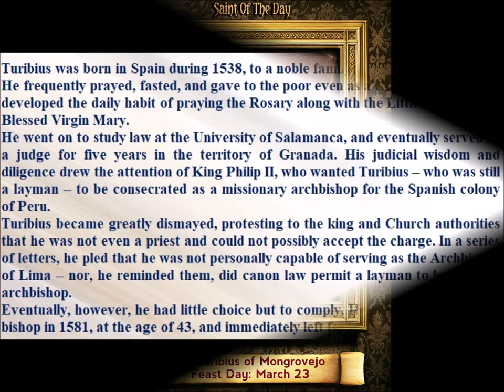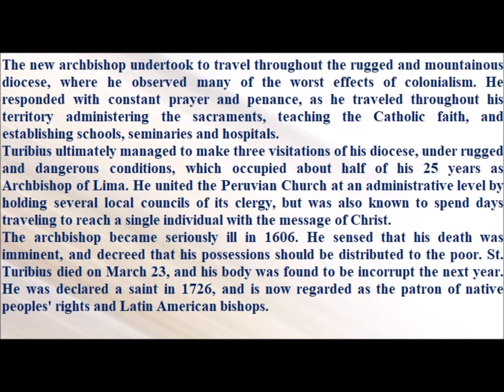Saint of the Day — March 23 — Saint Turibius de Mogrovejo#saintoftheday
Saint of the Day — March 23 — Saint Turibius de Mogrovejo

Turibius was born in Spain during 1538, to a noble family in the kingdom of Leon. He frequently prayed, fasted, and gave to the poor even as a child, and eventually developed the daily habit of praying the Rosary along with the Little Office of the Blessed Virgin Mary.

He went on to study law at the University of Salamanca, and eventually served as a judge for five years in the territory of Granada. His judicial wisdom and diligence drew the attention of King Philip II, who wanted Turibius – who was still a layman – to be consecrated as a missionary archbishop for the Spanish colony of Peru.

Turibius became greatly dismayed, protesting to the king and Church authorities that he was not even a priest and could not possibly accept the charge. In a series of letters, he pled that he was not personally capable of serving as the Archbishop of Lima – nor, he reminded them, did canon law permit a layman to become an archbishop.

Eventually, however, he had little choice but to comply. He was consecrated as a bishop in 1581, at the age of 43, and immediately left for Lima, Peru.

The new archbishop undertook to travel throughout the rugged and mountainous diocese, where he observed many of the worst effects of colonialism – both upon the enslaved and oppressed natives, and on many of the colonists who seemed to have lost their souls in the pursuit of wealth.

He responded with constant prayer and penance, as he traveled throughout his territory administering the sacraments, teaching the Catholic faith, and establishing schools, seminaries and hospitals.

To the indigenous Peruvians, the archbishop was a herald of the Gospel who held their lives as more precious than their country's supplies of gold and silver. But to the many colonists whose behavior showed no sign of their Catholic origins, he was a prophetic scourge – whose efforts to awaken the public conscience earned him rebukes and opposition.

Turibius ultimately managed to make three visitations of his diocese, under rugged and dangerous conditions, which occupied about half of his 25 years as Archbishop of Lima. He united the Peruvian Church at an administrative level by holding several local councils of its clergy, but was also known to spend days traveling to reach a single individual with the message of Christ.

The archbishop became seriously ill in 1606. He sensed that his death was imminent, and decreed that his possessions should be distributed to the poor. St. Turibius died on March 23, and his body was found to be incorrupt the next year. He was declared a saint in 1726, and is now regarded as the patron of native peoples' rights and Latin American bishops.